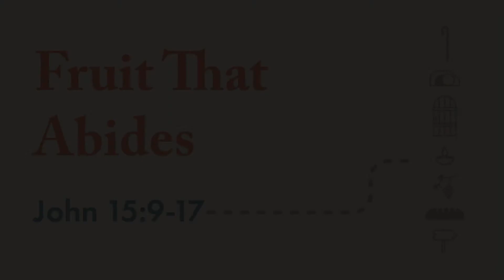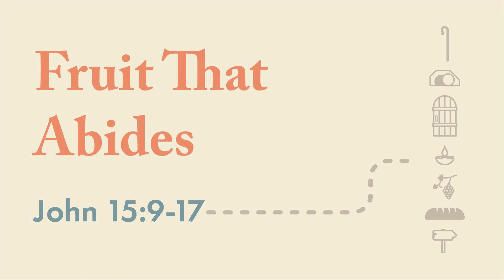MP | 09-11-22 | Brian Lucas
John Series